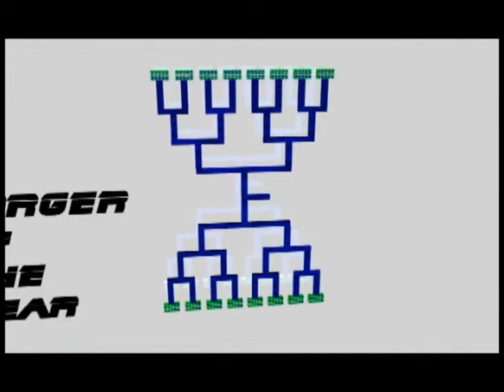FOTY Contestants announced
Good luck to all Forgers

JerW13 vs KSI Milk Man
x ii CURT ii x vs i ImpROBable
ReSeT g4m3RT4g vs Noble Forger
Trabbedoor vs o War Eagle o
l PVT Partz l vs ShadowFalcon777
DJV Razor vs FredR1ck11
Tripmine413 vs Mafioso214
x18unicornsx vs SoaR StyleZ